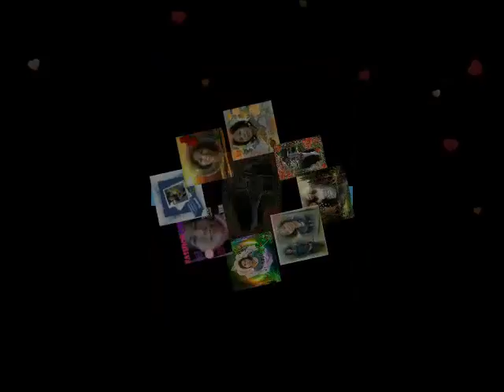MuJhse_ DoSti_ KaroGe.mp4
by TrIE SmiLe